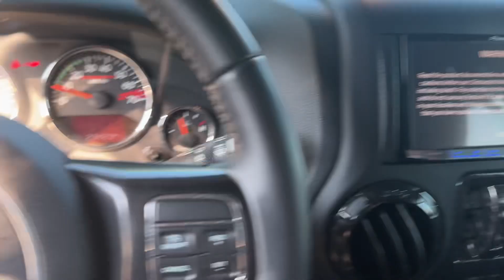Jeep walk around